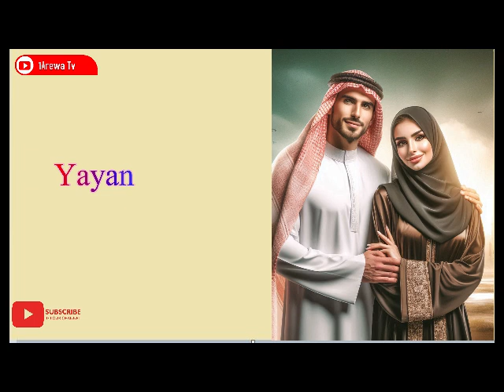Yayana Ko Mijina - Episode 1 (Labarin Da Ya Kunshi Soyayya Da Tausayi)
Yayana Ko Mijina - Hausa Novel (Labarin Da Ya Kunshi Soyayya Da Tausayi) Mun sake dawo muku litafin me

mun gode da Kallon Bidiyon mu..kar ku manta kuyi Subcribing na channel namu mun ko ziyarci shafin mu na domin Samu wasu bidiyo

Indan Kana da mastala da abubuwan da muke sakawa ko wallafa a shafin mu zaka iya tuntuba mu ta ko ta email namu

ku ziyararci Wasu Shafin mu